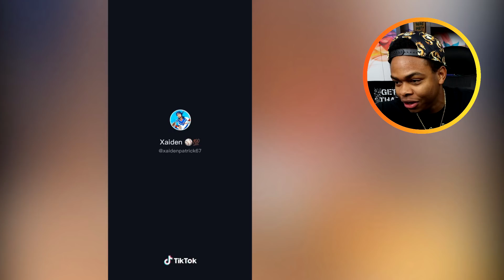EXPOSING GOLD DIGGERS PRANK!